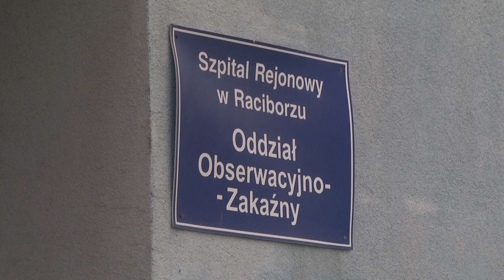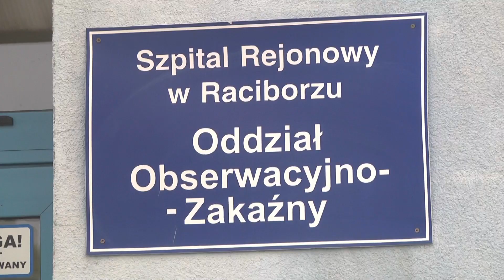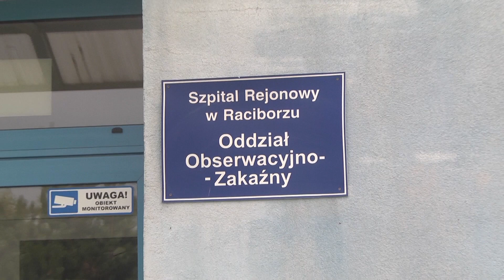Racibórz. Dofinansowanie dla szpitala